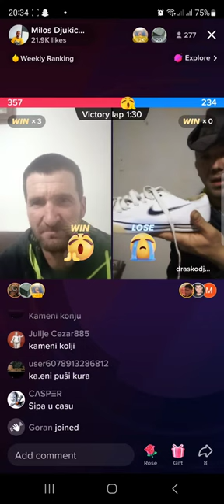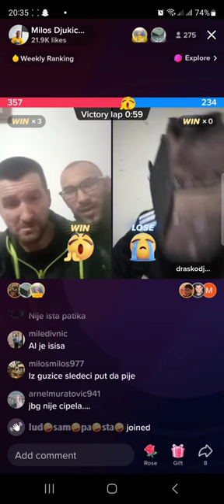drasko pije pivo iz patike